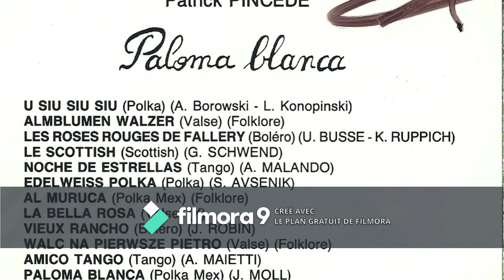Vieux Rancho Bolero(Chérie ma vie je t'aime)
Club Estudiantina
Polonia de France
Hauts De France  (Nord Pas De Calais)